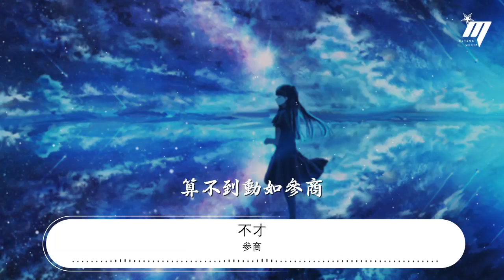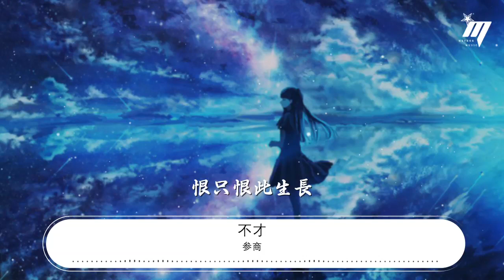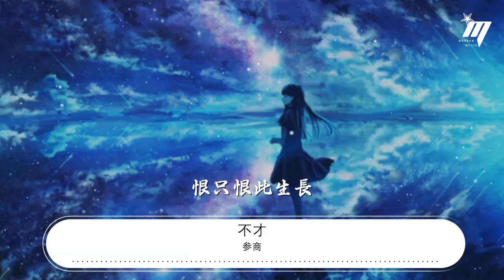參商 - 不才『新人舊酒 何忍紅燭光冷透』【動態歌詞Lyrics】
不才

00:00 參商 - 不才
00:18 詞：息十二
00:36 曲：羅俊霖
00:55 誰念這天地玄黃

00:59 算不到動如參商

01:04 與天共爭歲月久長

01:11 鬢如霜
01:14 癡癡念宇宙洪荒

01:19 盼幾個寒來暑往

01:23 我願年歲將過往秋收

01:31 冬藏

01:33 相思已露結爲霜

01:38 遙想君已着寒裳

01:43 東都千騎赴沙場
01:46 誅宵小 或
01:48 率賓歸王

02:10 新人舊酒
02:12 何忍紅燭光冷透
02:14 可盼我歸來
02:16 魂兮徘徊
02:17 賀攜手

02:20 君歸未歸
02:22 不忍看辰宿列張
02:24 誰念過 千字文章
02:26 秋收冬已藏

02:29 前塵已忘
02:31 問山問水未還鄉
02:34 秋已過 冬來小雪
02:36 落在誰發上

02:39 黃泉路上
02:41 是否獨行路漫長
02:43 恨只恨 我來不及
02:47 陪你走這趟

03:11 癡癡念宇宙洪荒

03:16 盼幾個寒來暑往

03:20 我願年歲將過往秋收

03:28 冬藏

03:30 相思已露結爲霜

03:35 遙想君已着寒裳

03:40 東都千騎赴沙場
03:43 誅宵小 或
03:45 率賓歸王

04:38 新人舊酒
04:39 何忍紅燭光冷透
04:42 可盼我歸來
04:44 魂兮徘徊
04:45 賀攜手

04:47 君歸未歸
04:49 不忍看辰宿列張
04:51 誰念過 千字文章
04:54 秋收冬已藏

04:57 前塵已忘
04:59 問山問水未還鄉
05:01 秋已過
05:02 冬來小雪
05:03 落在誰發上

05:06 黃泉路上
05:08 是否獨行路漫長
05:11 恨只恨

05:13 來不及
05:14 陪你走這趟
05:17 新人舊酒
05:18 何忍紅燭光冷透
05:20 可盼我歸來
05:22 魂兮徘徊
05:23 賀攜手

05:26 君歸未歸
05:27 不忍看辰宿列張
05:30 誰念過 千字文章
05:32 秋收冬已藏

05:35 前塵漸忘
05:37 忘山忘水忘故鄉

05:40 鬢已霜
05:41 卻不能忘

05:45 秋收冬藏

05:49 藏過往

05:51 錯過
05:52 恨只恨此生長